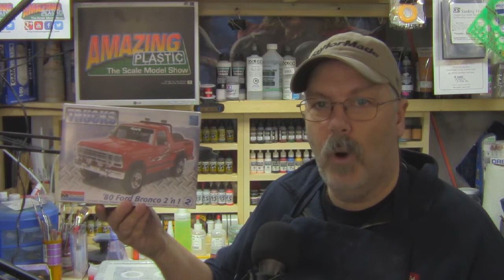Chevy Cheeseburger 48hr 4X4 Challenge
My entry for the Chevy Cheeseburger 4X4 Challenge is a 1980 Ford Bronco from Monogram.

Show your support and sponsor our efforts as we continue to create new content for Amazing Plastic: The Scale Model Show. or drop us a donation at our And don't forget to like, comment and subscribe to our videos here on YouTube.